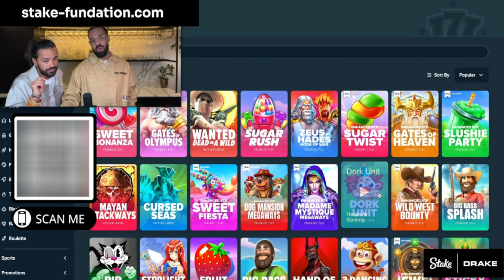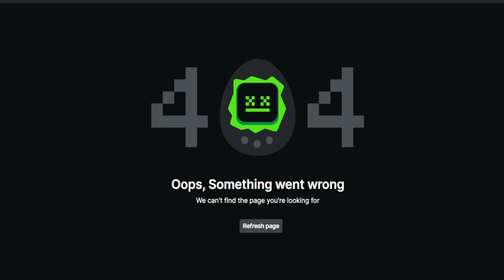DRAKE X STAKE X ROSHTEIN IS GOING CRAZY AGAIN!!! Part 1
Drake is showing how to gamble big time

1 - Gamble won´t make your money on the long run
2 - Only gamble with money you can afford to loose
3 - Set a money limit in advance: Decide how much you can afford to lose before you go to play.
4 - Set a time limit in advance.
5 - Never chase lost money: If you lose your and then try to win it back it will only make things worse.